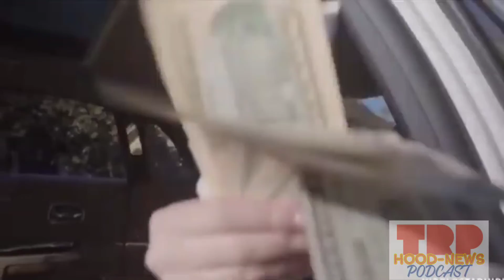Bhad Bhabie claims She's Made $50 Million On Onlyfans!👀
Bhad Bhabie Claims She’s Made $50 Million From OnlyFans

Bhad Bhabie Claims She’s Made $50 Million From OnlyFans - XXL
Bhad Bhabie, who purchased a $6.1 million Florida mansion earlier this month, now claims she’s made $50 million on OnlyFans.

The controversial “Hi Bich” rapper, whose real name is Danielle Bregoli, originally went viral for her wild appearance on Dr. Phil alongside her mother in 2016, when she first uttered the catchphrase “cash me outside.”

But it appears that the viral sensation is ready to move on. Bregoli recently went on Instagram Live to express her frustrations with the constant “cash me outside” references. She referenced a TikTok that referred to her as the “cash me outside girl,” and she didn’t appear too pleased about it. She said she shared her own TikTok in response, and is now facing backlash on the platform, she claimed.

“So basically, I was just saying if someone’s speaking about me… And you feel the need to say something like that, I’m not saying it’s the end of the world but why say something like that?” she said in the clip below. “If you know when they say that, who they’re talking about, why add that in? So everybody get mad … Like, ‘Well, that’s how people know you!’ I’m not mad, I’m just saying, why even say it?”